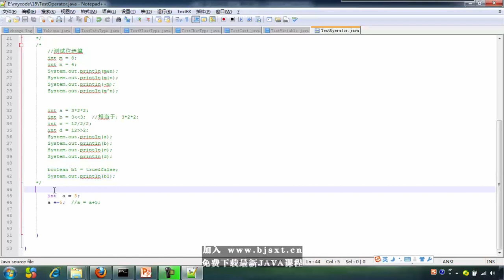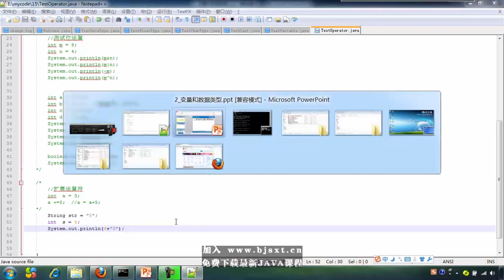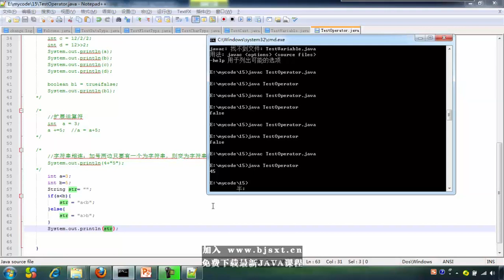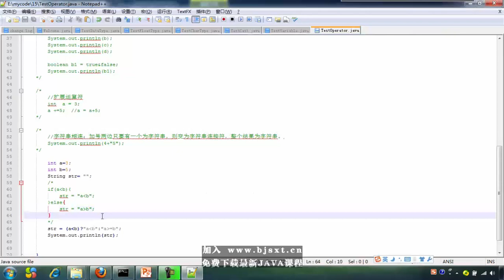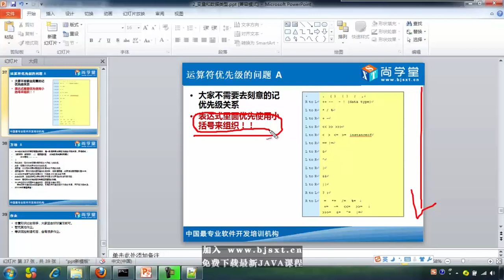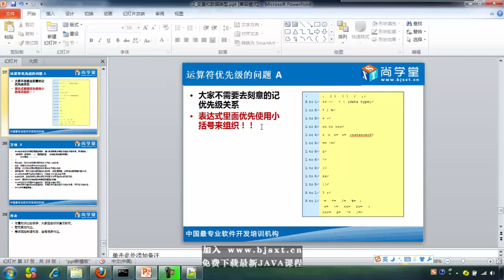14 运算符 02 字符串连接 三元运算符 优先级问题 JAVA基础300集最全教程 尚学堂 高淇 - java300集视频教程 - 尚学堂